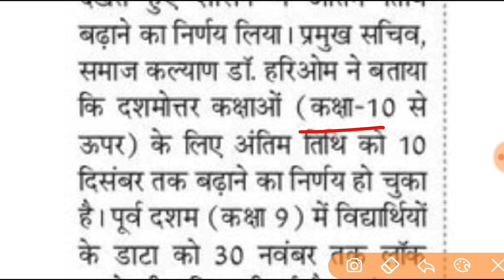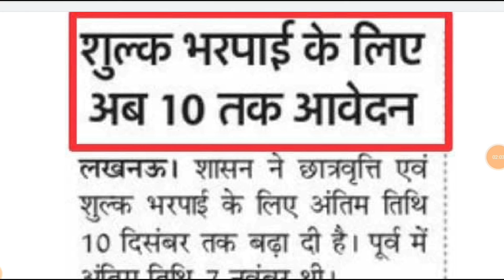UP Scholarship Form Date Extended || UP Scholarship Form Date Badh Gayi || UP Scholarship 2022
ALLAHABAD HIGHCOURT EXAM 2023
BEST PRACTISE SETS BOOK

up bed counseling process
up bed Counselling registration
up bed entrance exam result 2022
how to check up bed entrance exam result
up bed 2022 cut off UP Bed 6 July Exam Question Paper
up bed 6 july exam answerkey
up bed entrance exam 6 july paper answer
up bed 6 july question paper answerkey
up bed entrance exam answerkey

up b.ed entrance exam 2022 admit card